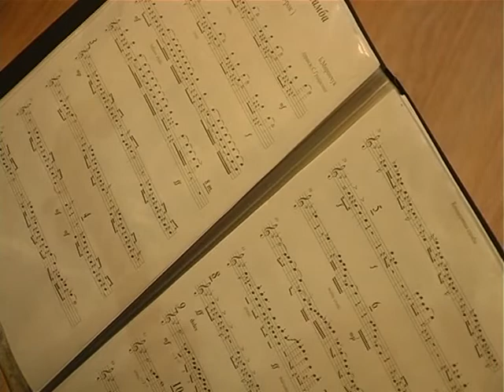Музичний калейдоскоп 28 01